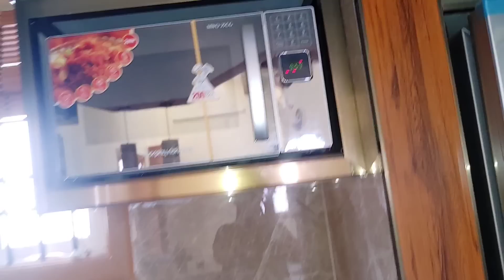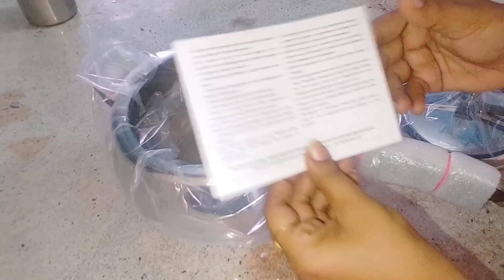வீடியோ காக இத பண்ணினோம் 🙂 வீட்டில எல்லா maintenance work கும் முடிஞ்சிது weekend house cleaning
weekend house cleaning routine, Vismaya Kudil cleaning video, tank cleaning kitchen cleaning, Windows deep cleaning routine

- Premium Stainless Steel Inner Lid Pressure Cooker

- Triply Premium Stainless Steel Saucepan - Steel Lid

- PREMIUM CAST IRON GRILL PAN

-PREMIUM CAST IRON APPAM PAN

- PREMIUM CAST IRON TADKA PAN

J-Guard Professional
Cleaning

Professional Deep Cleaning
Disinfection
A complete hygiene solution for your home, office and vehicles.